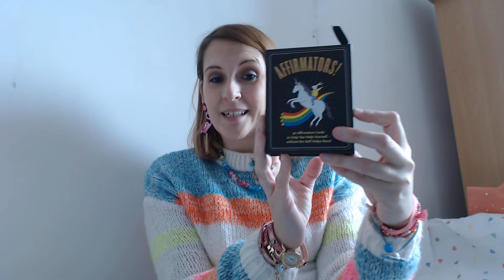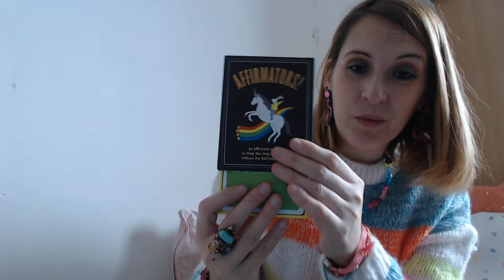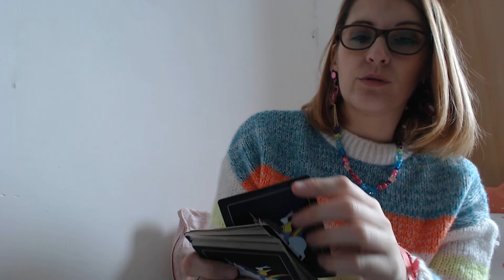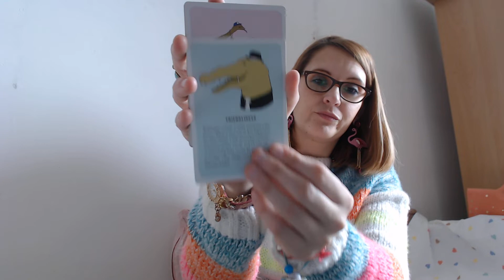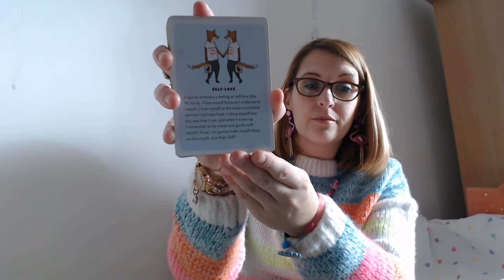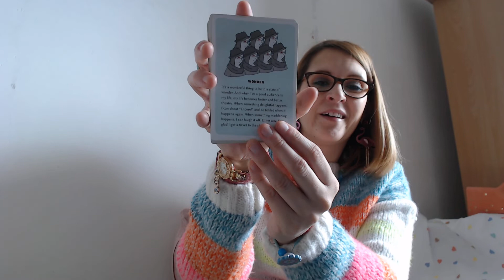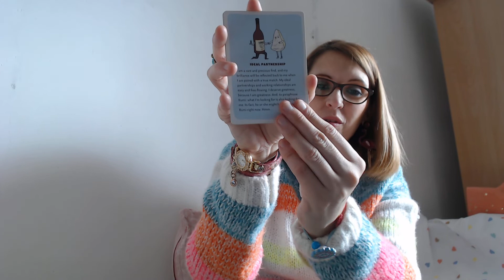1186 REVIEW AFFIRMATORS CARDS de Suzi Barrett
c'est avec joie que je vous présente ce jeu qui m'a été offert par une amie. Avec des affirmations et de jolis dessins inspirés!
L'appréciez-vous?
Passez une heureuse journée!
Bisous affectueux
Steph